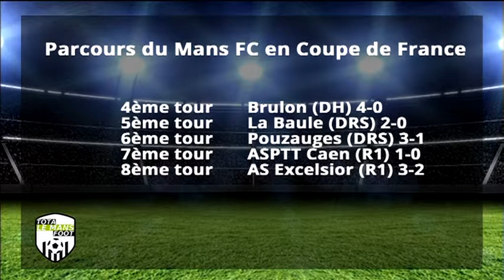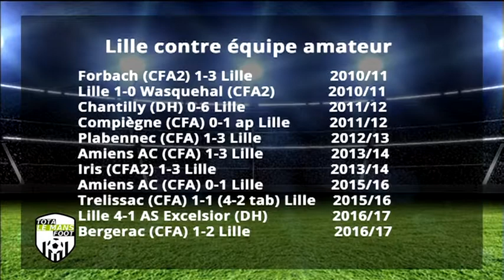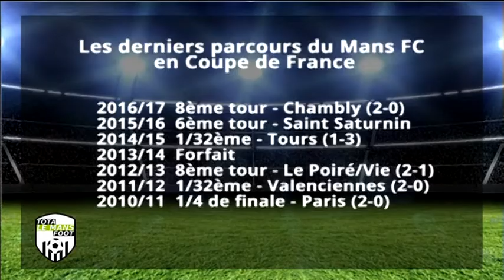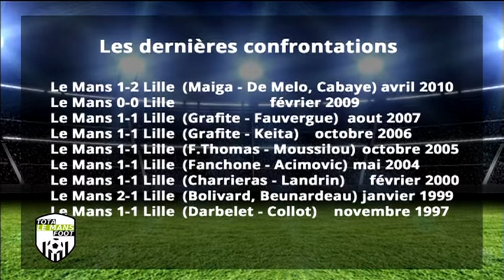TotaLeMans Foot du 01/01/2018( partie 2)